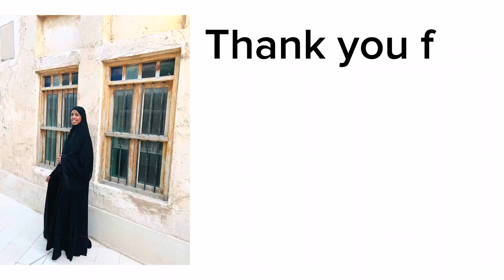A day in my life vlog gaaban quruxda qatar meelaha hore || Amiira Adam